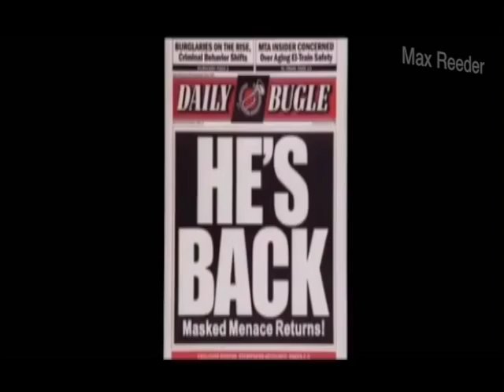Spiderman Max Reeder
This video is about editing an action clip from Spiderman. Placing audio throughout the clip was challengening to get it all lined up correctly. Its cool to know how the real movie editors do it.